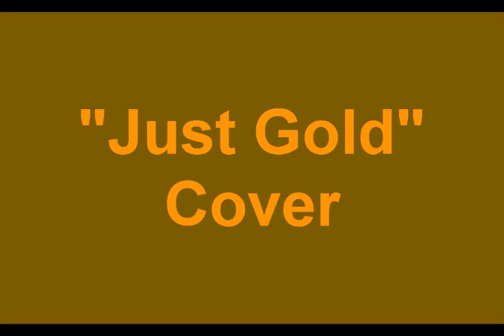"Just Gold" MandoPony Cover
A cover (by me) of MandoPony's Five Nights at Freddy's song "Just Gold". If this completely sucks, I guess just let me know! I personally think I did fine, but I'm not sure.